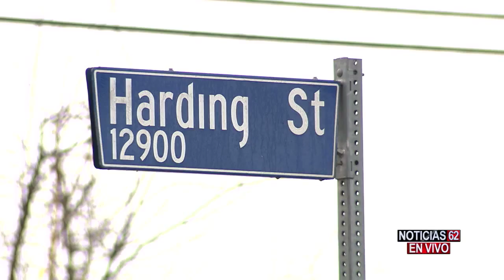Recompensa Homicidio en Sylmar - Noticias 62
Las autoridades estan ofreciendo una jugosa recompensa por la captura, del novio de una mujer que murio asesinada cuando se dirigia a su trabajo.